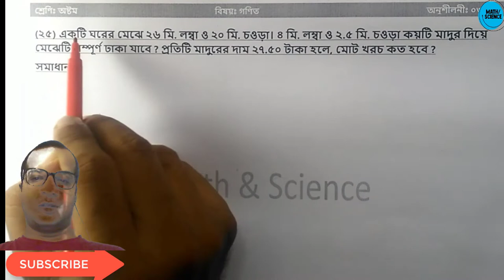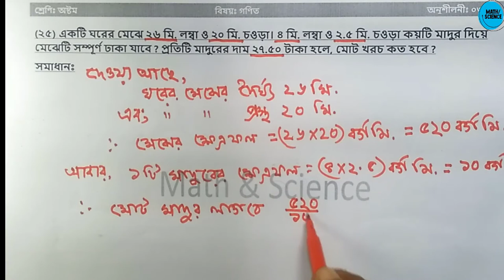JSC Math Chapter 3 ll Class 8 Math Chapter 3 ll Eight Math Chapter 3 ll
মোঃ মহসীন আলম
সহকারী শিক্ষক (গণিত ও বিজ্ঞান)
কামারগ্রাম কাঞ্চন একাডেমী,আলফাডাংগা,ফরিদপুর।